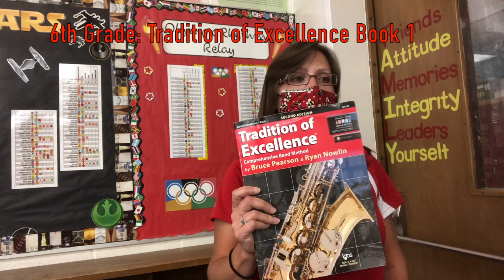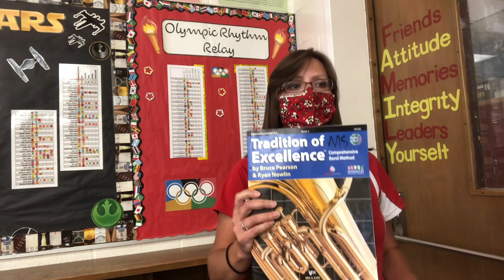MS Band 2020 2021